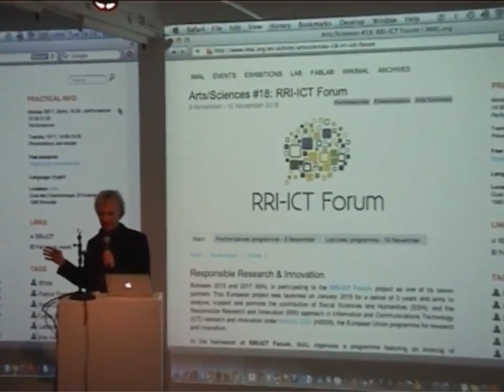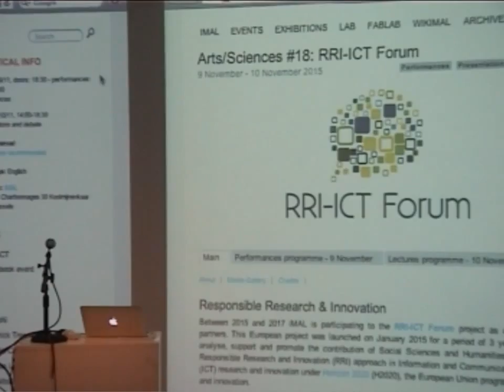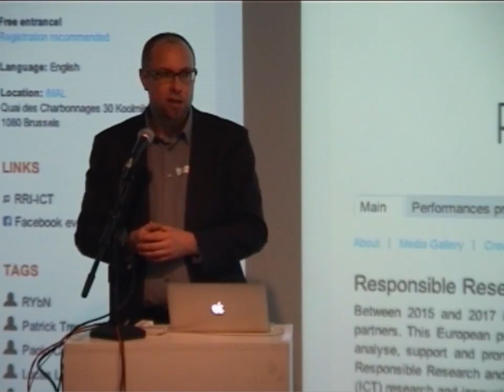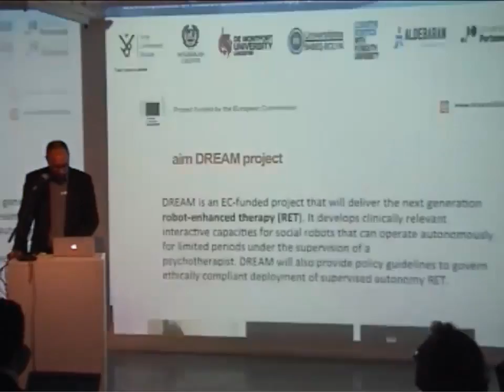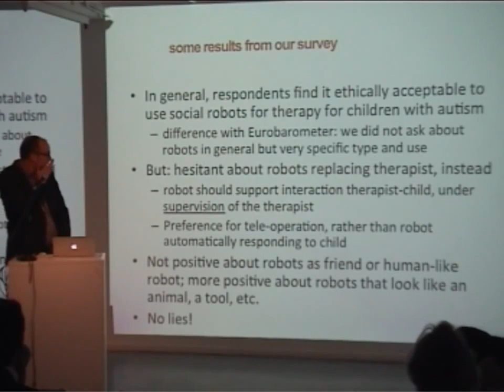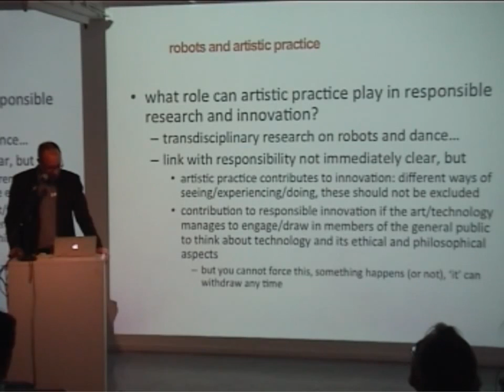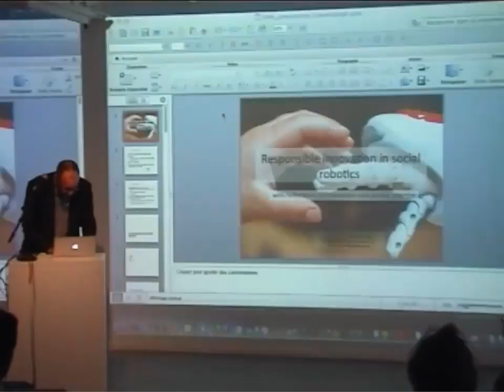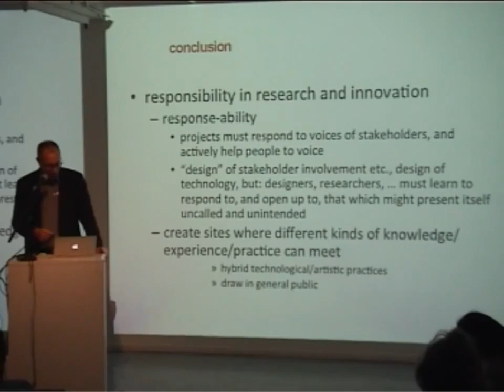Arts/Sciences #18: RRI-ICT Forum - Mark Coeckelbergh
+ introduction

Responsible Research & Innovation
Between 2015 and 2017 iMAL is participating to the RRI-ICT Forum project as one of its seven partners. This European project was launched on January 2015 for a period of 3 years and aims to analyse, support and promote the contribution of Social Sciences and Humanities (SSH), and the Responsible Research and Innovation (RRI) approach in Information and Communications Technology (ICT) research and innovation under Horizon 2020 (H2020), the European Union programme for research and innovation.

In the framework of RRI-ICT Forum, iMAL organises a programme featuring an evening of performances and an afternoon of debates, gathering scientists, engineers and artists to discuss responsible ICT research and R&D topics where there is a clear need of some responsability to guarantee a positive societal usage. AI & robotics, deep learning, big data and data mining are certainly critical areas.

10 November 2015, iMAL (Brussels)